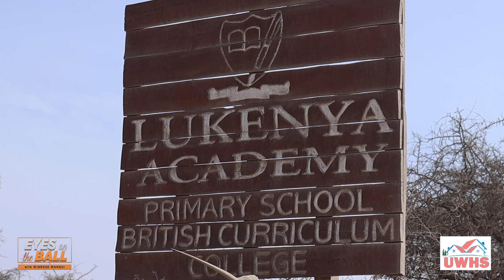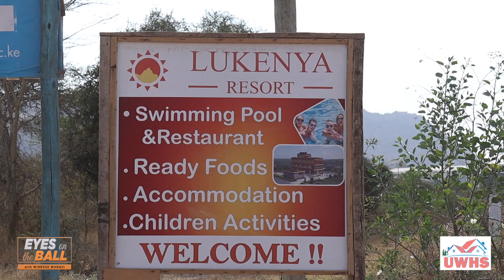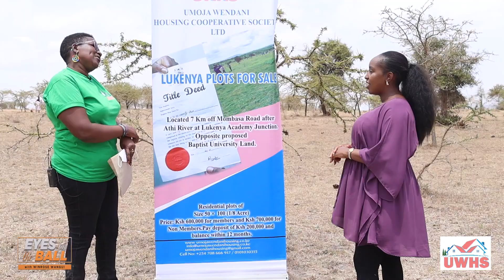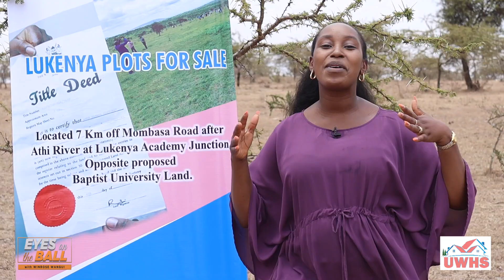Nunua shamba @ Umoja wending housing comparative society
LUKENYA PLOTS 50 BY 100 @ 600K